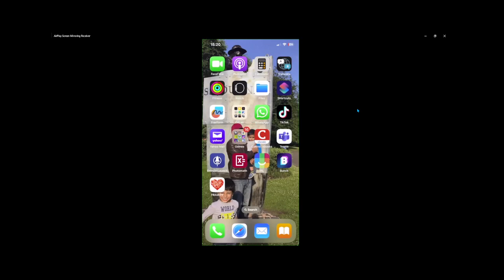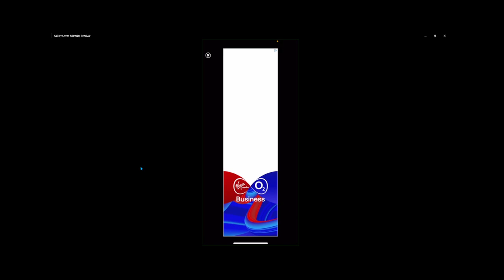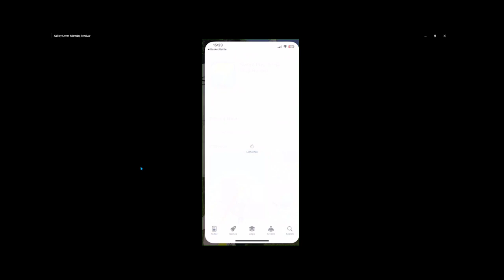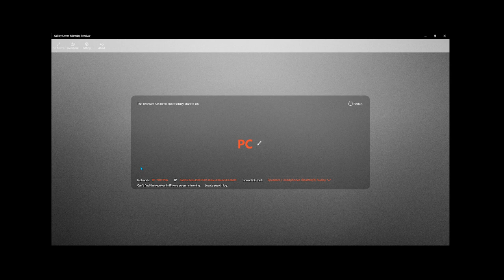Playing games on mobile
This is new u might hear me talking for the tom talking